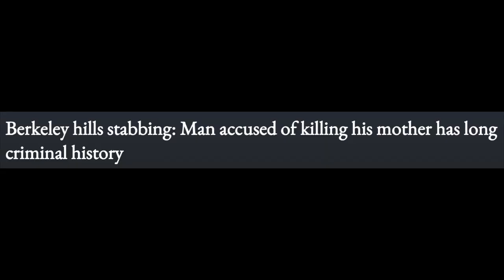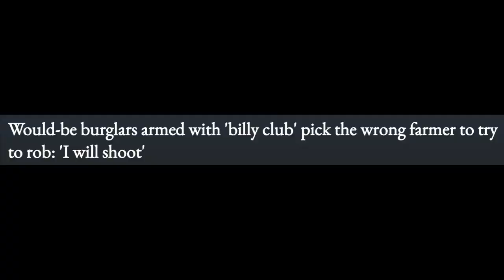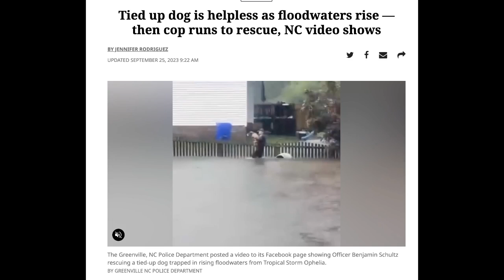NM Governor's Carry Ban Generating Bipartisan Blowback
The New Mexico Shooting Sports Association's treasurer Zac Fort, who's also the named plaintiff in a lawsuit taking on Gov. Michelle Lujan Grisham's unconstitutional carry ban, joins Cam with the latest on litigation, a legislative response, and a new poll showing just how wildly unpopular the governor's edict is with residents across the state.